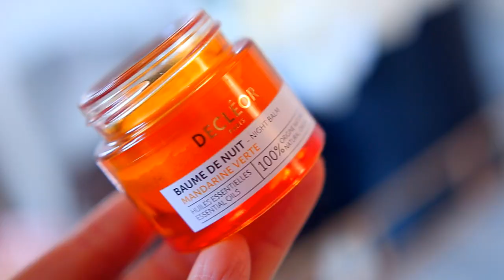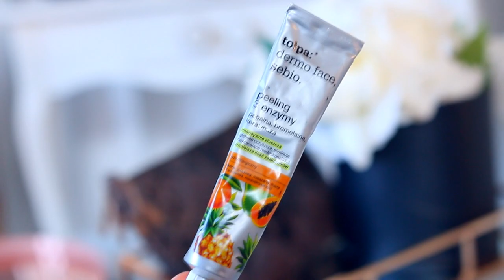MOJA DZISIEJSZA PIELĘGNACJA❤️